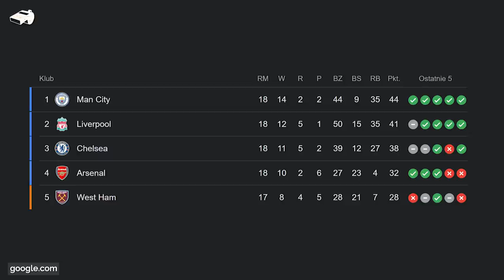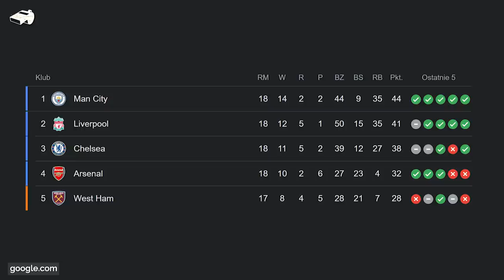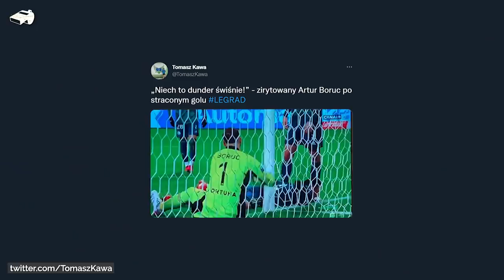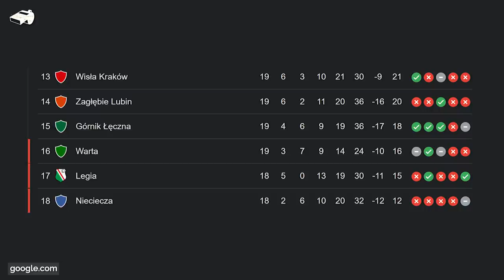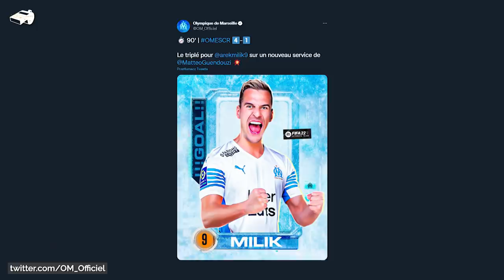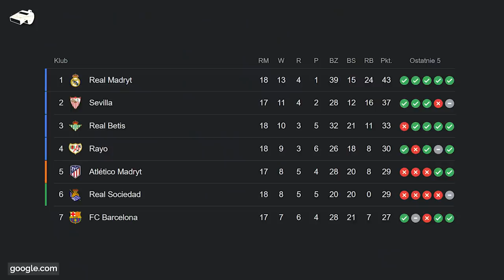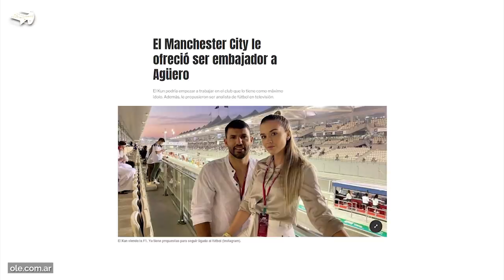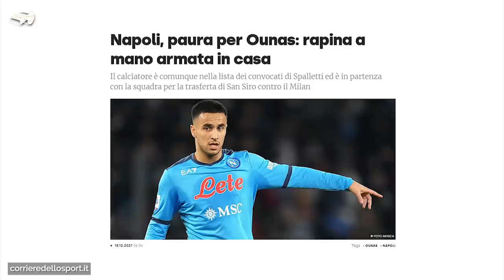WPADKA Alissona! SPINA w Atletico Madryt... Luis Suarez WŚCIEKŁY na Diego Simeone! HATTRICK Milika!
Piłkarski weekend za nami!
DAILY DO ŚWIĄT! Codziennie filmy o 6:00! 🎄

W dzisiejszym filmie:
0:00 👉 Wstęp
0:48 👉 Liverpool traci punkty po błędzie Alissona
1:42 👉 Bundesliga zakończyła rundę jesienną
2:14 👉 Kolejna kompromitacja Legii, wkurzony Boruc, zimę spędzą na miejscu spadkowym!
3:08 👉 Real Madryt gubi punkty z przedostatnią drużyną La Ligi
3:37 👉 Kapitan Zieliński z asystą w hicie Serie A
4:19 👉 Hattrick Arkadiusza Milika w Pucharze Francji
4:48 👉 Bayern Monachium rezygnuje z Erlinga Haalanda
5:25 👉 Spina w Atletico Madryt po ligowej porażce.
6:09 👉 Sergio Aguero wróci do Manchesteru City?
6:53 👉 Piłkarz Napoli został napadnięty
7:34 👉 Kartka z kalendarza (20.12)